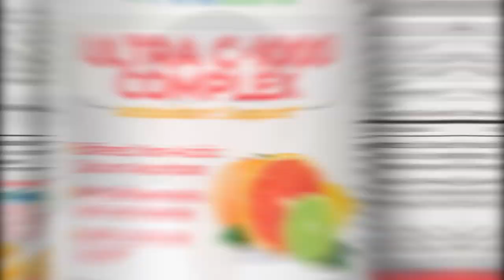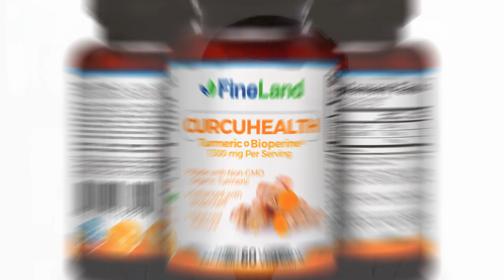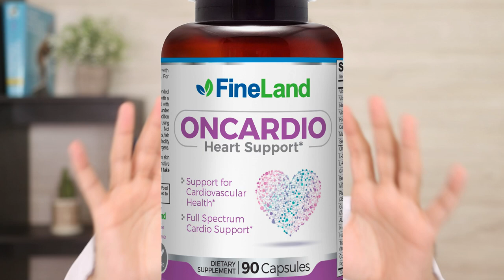QUICK Healthiest Drinks You Need To Have - TOP 6 ANTI-INFLAMMATORY AND HEALTHY DRINKS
These are THE healthiest drinks you can prepare at home. Learn about the top 6 anti-inflammatory healthy drinks you should prepare at home. These can help with diabetes, high blood pressure, immune function, heart disease and more.

drinks,
healthy drinks,
healthy juices,
juices,
Benefits,
properties,
vegetables,
fruits,
fruit juice,
green juices,
vegetables,
hot chocolate,
chocolate,
lemon water,
lemon,
turmeric,
turmeric tea,
golden milk,
celery,
parsley,
celery juice,
celery juice,
parsley juice,
grenade,
Granada juice,
pomegranate juice,
pomegranate benefits,
parsley benefits,
celery benefits,
Health,
home remedies,
treatments,
natural medicine,
supplements,